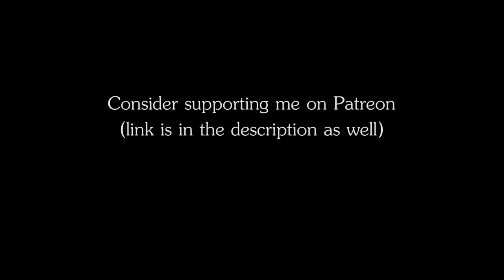RPG | D&D Ambience - After a Battle / Empty Battlefield (banners, crows, pain, wounded warriors)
RPG | D&D Ambience - After a Battle / Empty Battlefiel
The ambience of wounded soldiers lying on an empty battlefield, crows and wind covering their painful wailing.